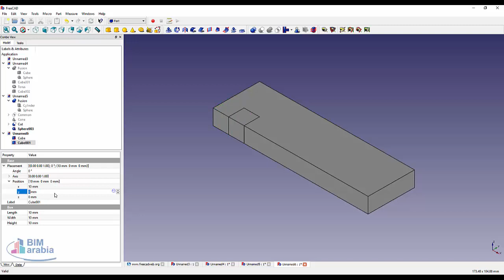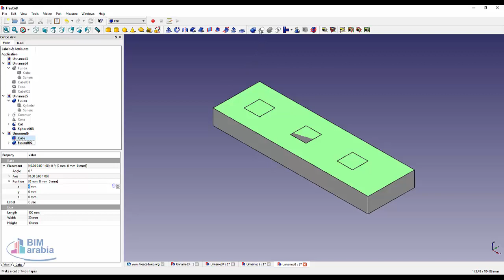Freecad مثال عملي كورس مجاني